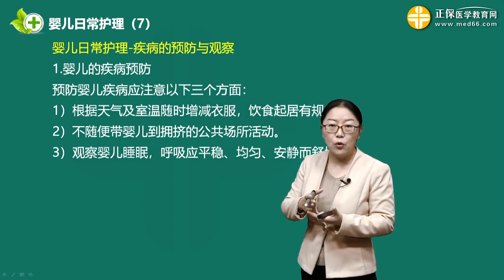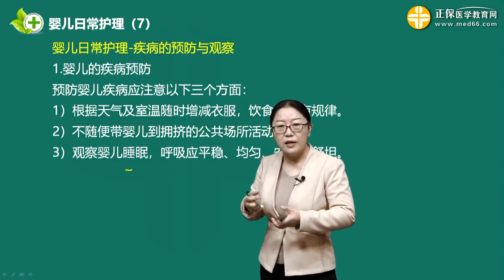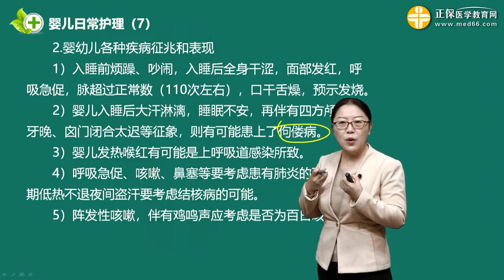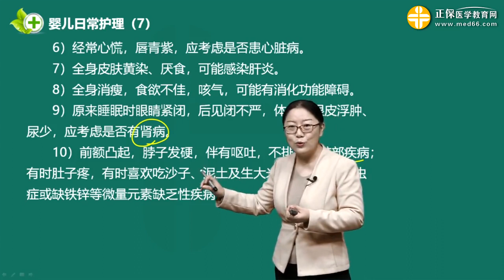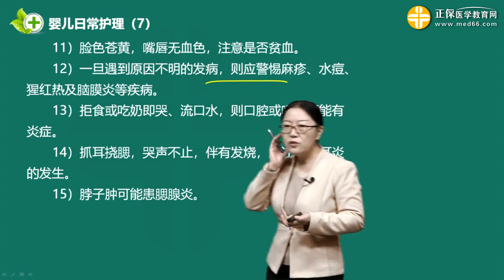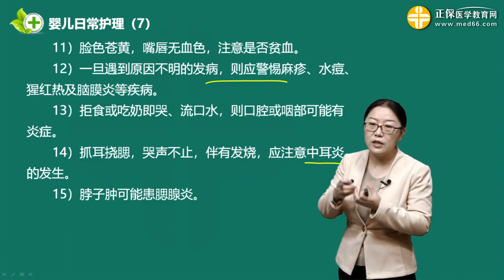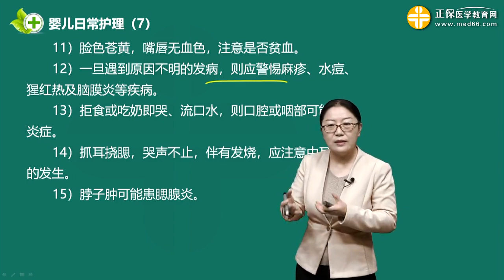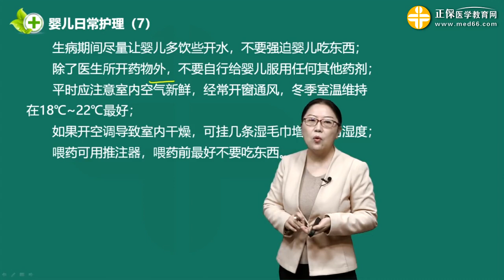[0217]第17讲婴儿日常护理-疾病的预防与观察-母婴保健师培训班-婴儿护理-课程讲座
[0217]第17讲婴儿日常护理-疾病的预防与观察

母婴保健师培训班-婴儿护理-课程讲座

高级母婴护理师岗位认知
高级母婴护理师岗位要求
婴儿基础知识
健康婴儿的家庭护理
先天性异常及早产儿的知识
产褥期基础知识
产褥期护理
母乳喂养
月嫂培训